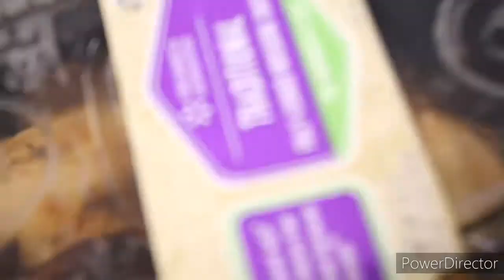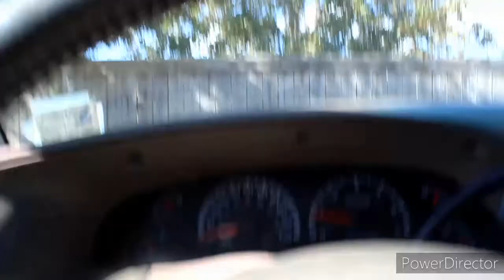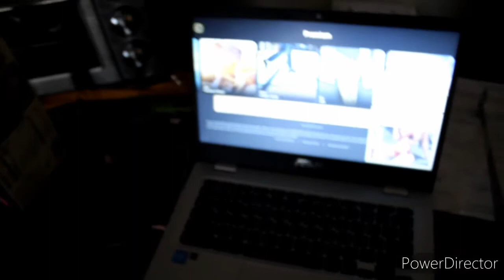what we doing today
just another day in my life